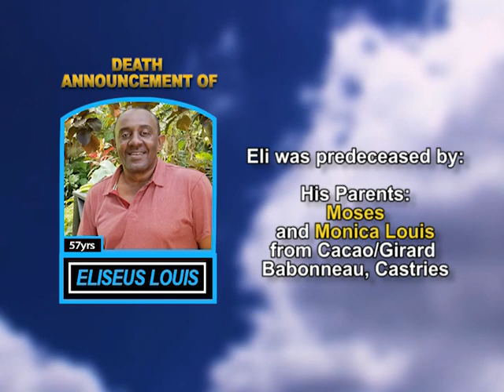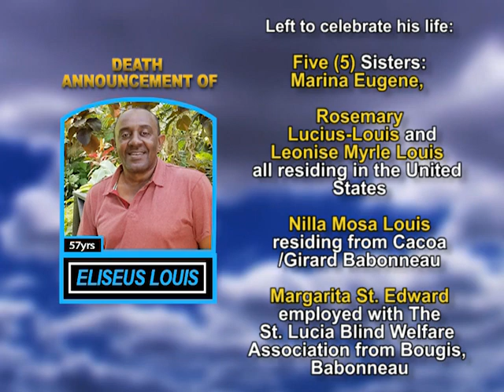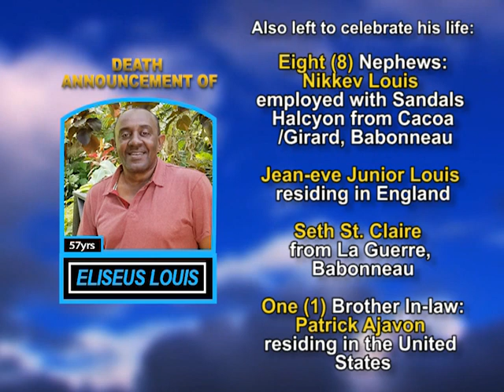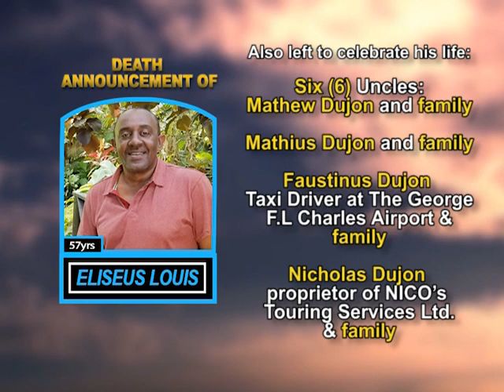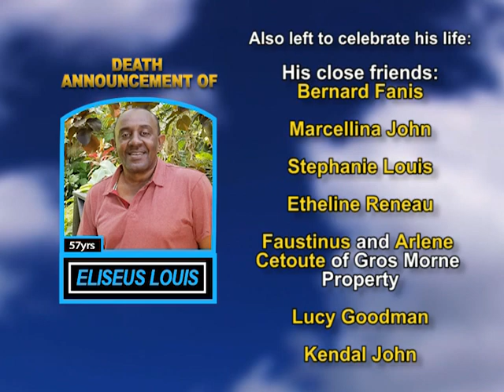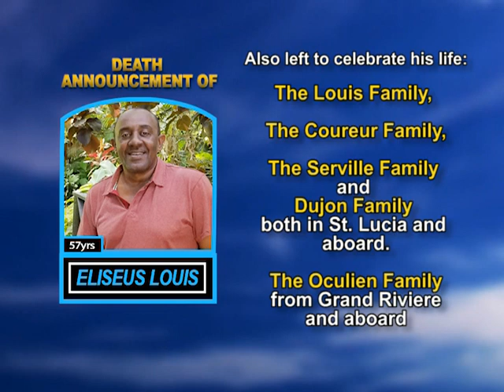Eliseus Louis long